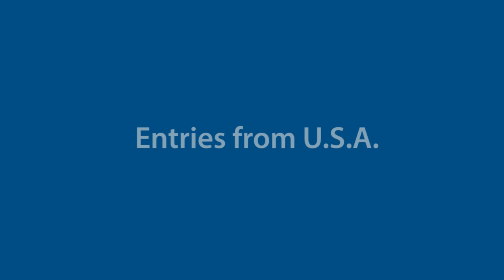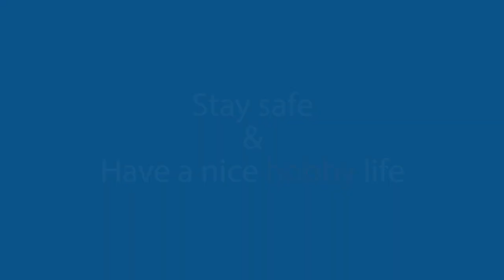TAMIYA Scale Models Share Your Home Hobby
Thank you for coming to our Youtube Channel.
These works were submitted by Tamiya users from around the world.
How about sharing your Home Hobby on your own SNS?
When you share your home hobby, don't forget the hashtag "shareyourhomehobby"!
We're looking forward to seeing your Tamiya models!!
▼For detailed information about the winner, please visit the following URL
▼If you are interested in our products, please find your own local Tamiya agent from our Agents List
ステイホーム期間を利用したHome Hobby作品が、海外代理店を通じて寄せられました。
海外のユーザーの作品を、ぜひご覧ください。
あなたも、自慢のタミヤ製品をSNSで投稿してみませんか？
シェアする際は、「shareyourhomehobby」を忘れずに。
国内外からのたくさんの投稿を楽しみに待っています！
▼受賞者の詳細は、こちらのURLからご覧ください。